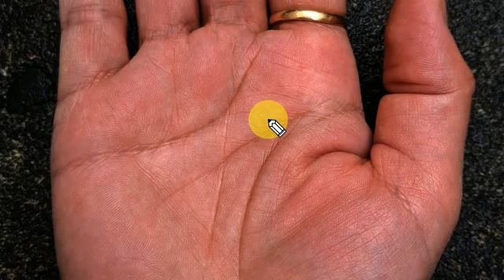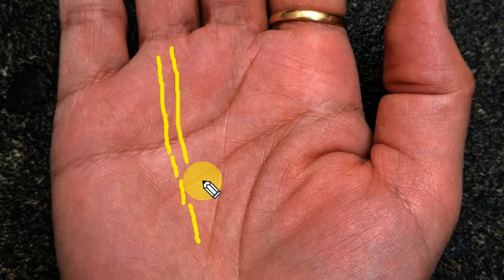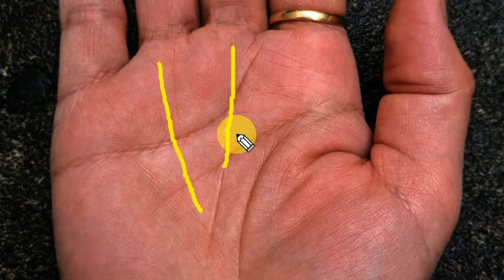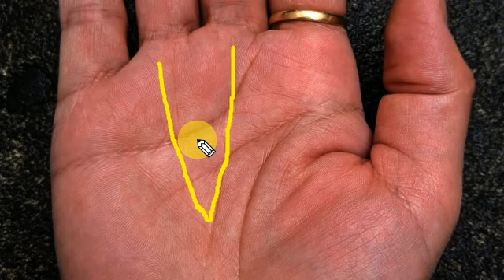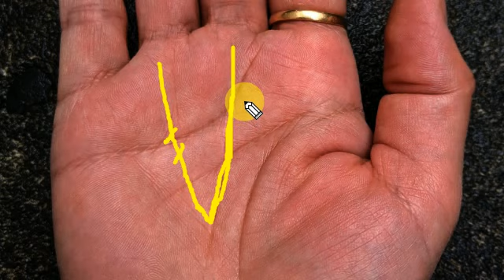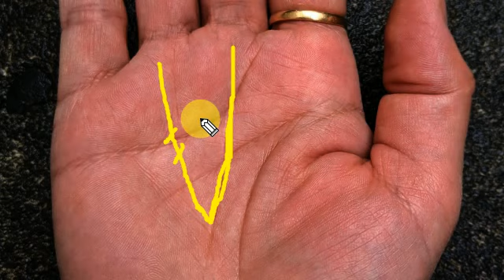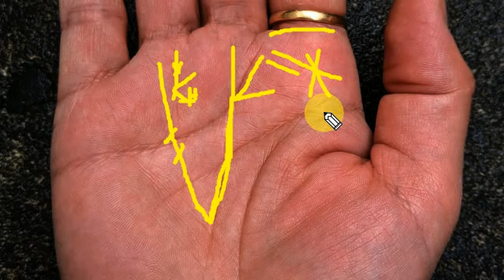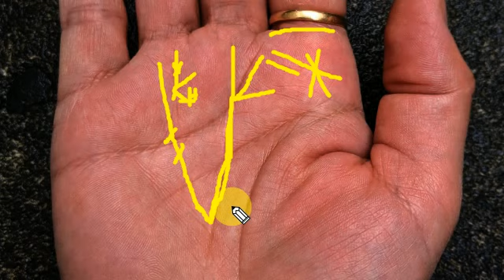महान सूर्य की महान रेखा | शनि की शक्ति